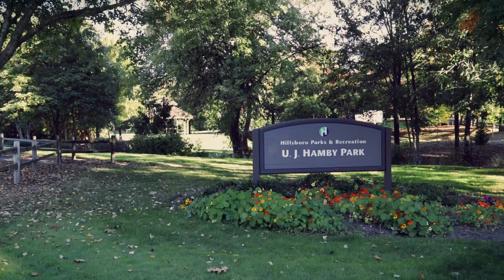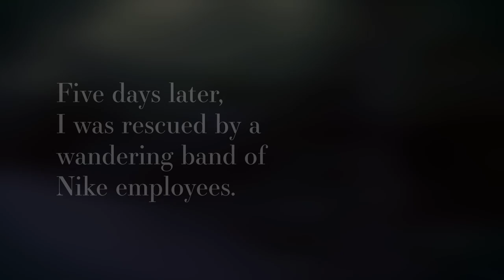LOST in the Oregonian JUNGLE // Essentialism Challenge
One minute, I was strolling through the quaint neighborhoods and gentle parks of west Hillsboro…mere miles away from Portland, OR. Next thing you know, I'm totally LOST in the the woods! Do I ever make it out alive??? You'll just have to watch this video to find out.

Also another essentialism challenge to help you streamline your life and lose the "guilt factor" when considering which objects to keep and which to discard. Let me know how it goes OK? Next week's challenge will be based on YOUR feedback so this is important!

Essential Life with Jared is a vlog series all about Portland, the Pacific Northwest, and the philosophy of essentialism. It's about finding your own way and never walking somebody else's path. It's about living a life that's most meaningful to you.